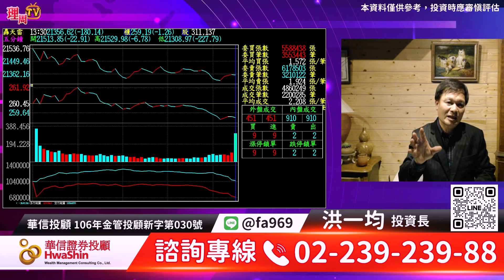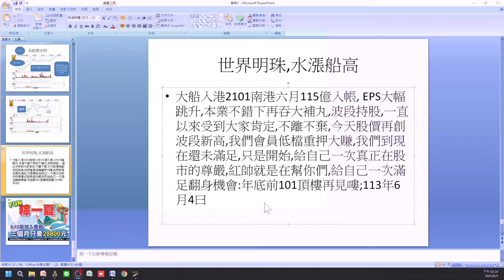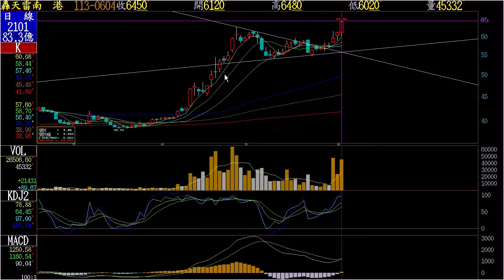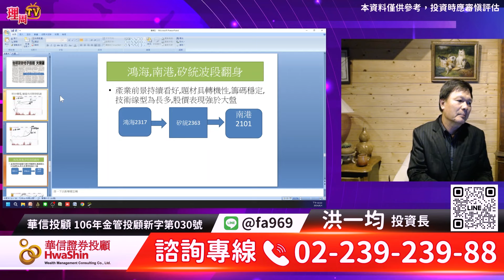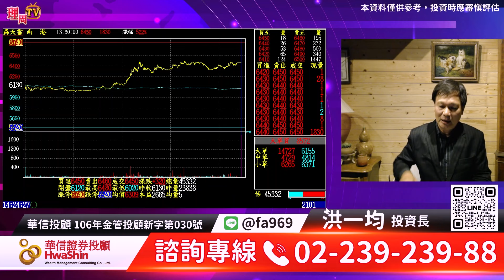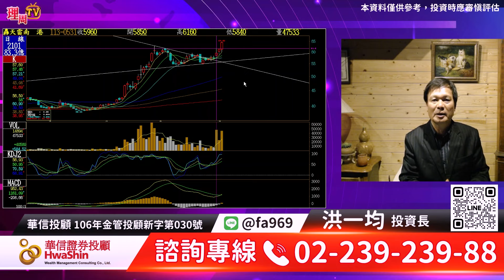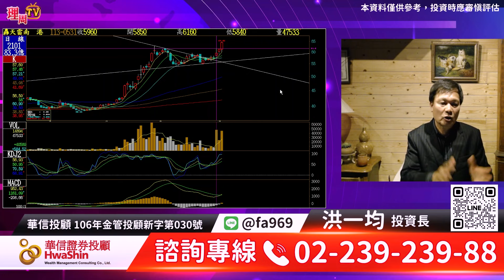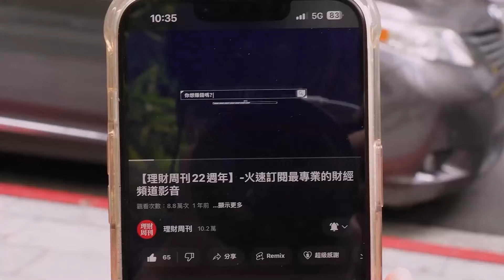理周TV-20240604盤後-洪一均／台積電壓回 大盤測月線 大船入港南港 發財哥繼續噴發